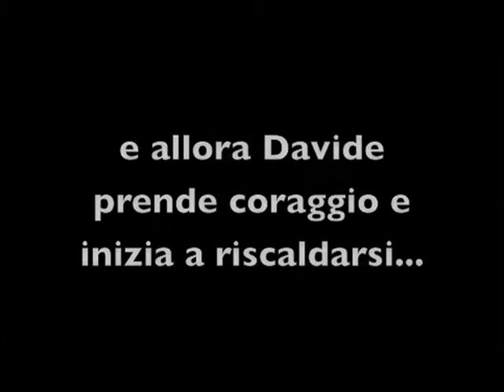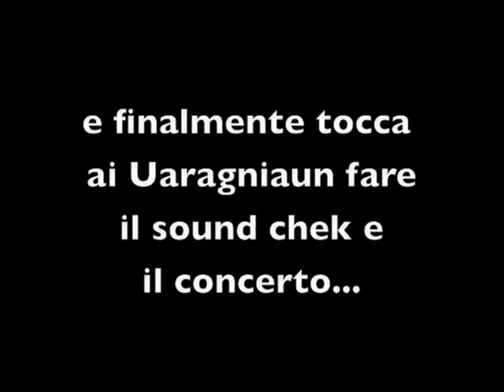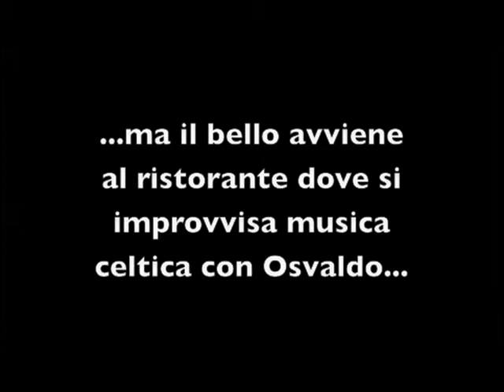Uaragniaun durante il tour in Croazia, Novigrad 2000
Uaragniaun:
Maria Moramarco, voce e chitarra
Silvio Teot, percussioni e flauti
Luigi Bolognese, chitarra, mandoloncello, bouzouki
Nico Berardi, zampogna, flauti, charango
Osvaldo Laviosa, violino
Davide Torrente, tammorra
Pino Colonna, flauti